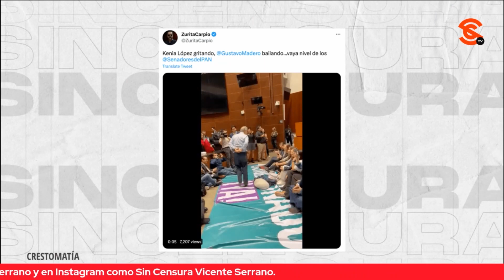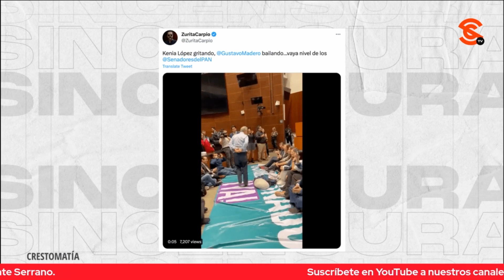KENIA LÓPEZ RABADÁN DE LAS MÁS BRONCUDAS EN EL TEATRITO DEL PAN, OPOSICIÓN SECUESTRÓ AL SENADO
El editor de La Jornada Sin Fronteras y corresponsal de guerra Jaime Hernández analizó el teatrito que montaron los panistas en el Senado.